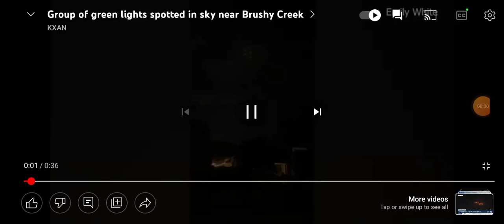Green UFO'S Light up the sky ( CHARIOTS OF ISRAEL!!! ) Ezekiel 1:4